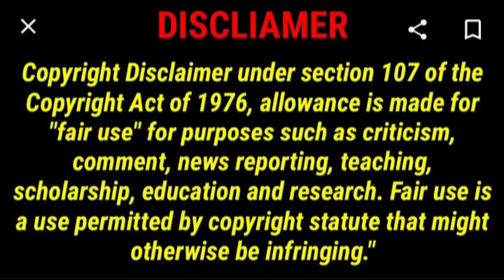DIRTY HEAUX CAUGHT AFTER SH%OT%NG BEST FRIEND! WHY? $teazers